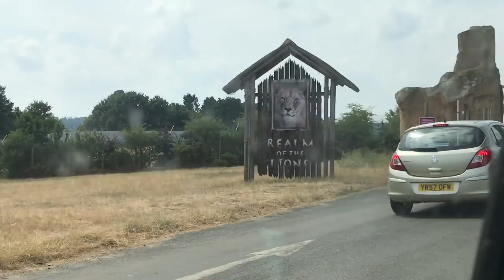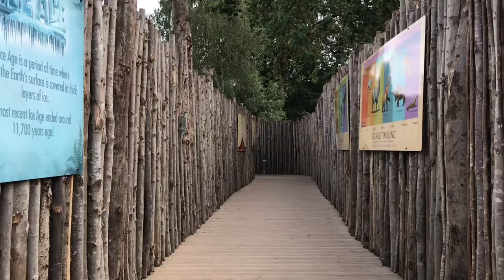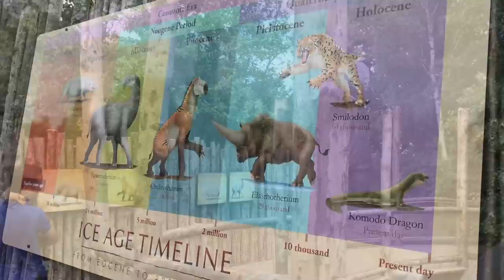The Kangba Family Day Out/West Midland Safari park